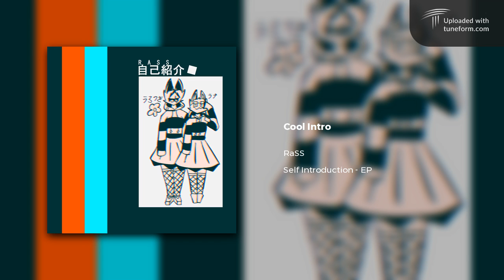RaSS - Cool Intro (VyKG Release)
Today RaSS released their debut EP ''Self Introduction'' on all platforms